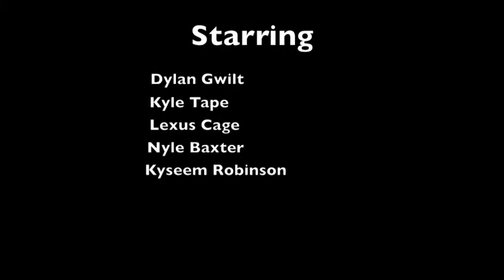Rock the Vote (Dylan and Kris)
Rock The Vote Video By Dylan & Kris